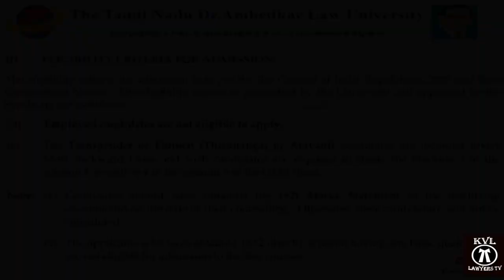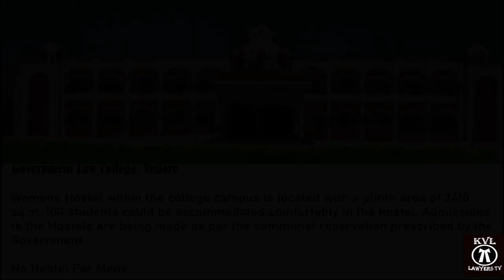Below 75% Mark ku Law Seat கிடைத்ததா? | 5 Year Law Degree படிக்க முடியுமா | Law Degree Admission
Below 75% Mark ku Law Seat கிடைத்ததா? | 5 Year Law Degree படிக்க முடியுமா | Tamilnadu Law Admission 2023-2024 BA LLB | சட்டக் கல்லூரி

Law College University Website Link : tndalu. ac. in

+2 la
Below  75%  MARK  tha  இருக்கு
5 Year  LLB Degree
படிக்க முடியுமா !

5 Year Law Degree Application Details | Tamilnadu Law College Admission 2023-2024 BA LLB | சட்டக் கல்லூரி விண்ணப்பம் செய்வது எப்படி ?

சட்டக் கல்லூரி விண்ணப்பம் செய்வது எப்படி?

Law College Admission Official Notification 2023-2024

5 YEARS BALLB ADMISSION DETAILS 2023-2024

law college admission process 2023 tamil

Tamilnadu Law College Admission 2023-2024 |LAW Degree Online Admission Details | சட்டப் படிக்கணும்னு விருப்பமா

Law government college admission process in 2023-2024 ||  Tamilnadu govt college admission law course

5 Years Integrated Honours
Law Degree Courses:

1) B.A.LL.B.(Hons.) Degree Course
2) B.B.A.LL.B.(Hons.) Degree Course
3) B.Com.LL.B.(Hons.) Degree Course
4) B.C.A.LL.B.(Hons.) Degree Course

Qualifying Examination :
HSC / CBSE / ISC or any other examination
recognized as equivalent thereto (10+2 stream alone
are eligible).
Candidates aspiring to apply for B.Com.LL.B.(Hons.)
should have studied Commerce and candidates
aspiring to apply for B.C.A.LL.B.(Hons.) should have
studied Computer Science as a subject.

5 Year B.A.LL.B. Degree Course.
HSC / CBSE / ISC or any other examination recognized
as equivalent thereto (10+2 stream alone are eligible).

Separate application forms should be submitted for each course. Candidates applying for B.A.LL.B (Hons.) and
B.B.A.LL.B (Hons.) can use the same application form. Candidates can apply through online mode only, for which
applicants have to pay application processing fee through online payment gateway only. Online Application Forms

1 Chennai Dr. Ambedkar Government Law College, Pudupakkam– 603 103
2 Government Law College, Madurai – 625 020
3 Government Law College, Tiruchirapalli – 620 023
4 Government Law College, Coimbatore – 641 046
5 Government Law College, Tirunelveli – 627 011
6 Government Law College, Chengalpattu – 603 001
7 Government Law College, Vellore – 623 006
8 Government Law College, Villupuram – 605 602
9 Government Law College, Dharmapuri – 636 701
10 Government Law College, Ramanathapuram – 623 501
11 Government Law College, Salem – 636 010
12 Government Law College, Namakkal – 637 001
13 Government Law College, Theni – 625 534
14 Government Law College, Karaikudi - 630003
15 Saraswathy Law College (Private), Tindivanam – 604 307